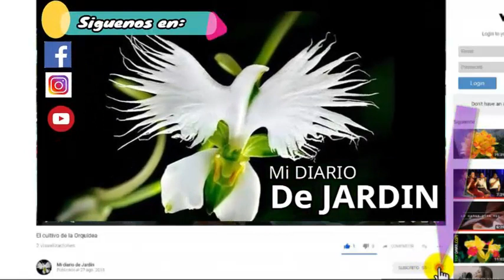MUEBLE DE PALETS - Diseños & Estilo - Mi Diario de Jardin